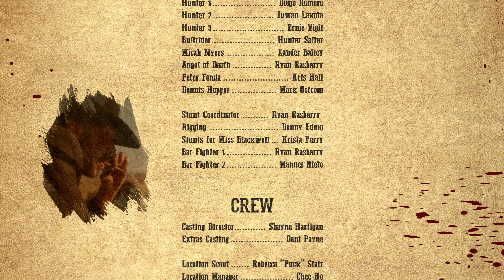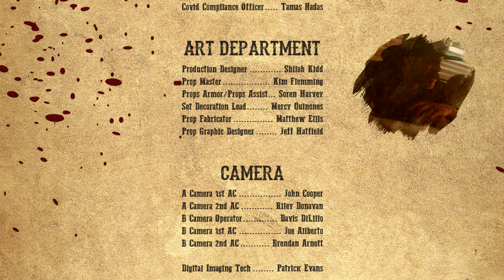Aether Films | Cowboy Currency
Aether Films presents Cowboy Currency, a visually and narratively poetic journey through the ages of the wild west, written and directed by Jonny Mass. Guided by Dutch Mills, this short film illuminates the common thread of all true Cowboys through a series of timeless vignettes.

It was a pleasure to collaborate with the masterful Pete Konczal, ASC, Sony and Keslow Camera to bring this project to life on the new Sony Venice 2.

Director - Jonny Mass
Director of Photography - Pete Konczal, ASC

Executive Producer - Kyle Bullington
Executive Producer - Andrew Mackenzie
Executive Producer - Brian Song

Cast:

Dutch Mills - Bryan Veronneau
Miss Blackwell -Taylor Hall
Charles Dickens - Jasper Wolf
Bell Brother - Ben Steele
Security Guard - Bill Kostel
Hunter 1 - Diego Romero
Hunter 2 - Juwan Lakota
Hunter 3 - Ernie Vigil
Bullrider - Hunter Salter
Micah Myers - Xander Bailey
Angel of Death - Ryan Rasberry
Peter Fonda - Kris Hall
Dennis Hopper - Mark Ostrom

Line Producer - Kyle Bullington
Producer - Davis DiLillo
Producer - Jonny Mass
Producer - Taylor Hall
Producer - Pete Konczal
Producer - John Scarth
Producer - Dennis McDonald
Associate Producer - Zach Sutherland

1 Assistant Director - John Scarth
2 Assistant Director - Stephanie Ponce De Leon

Camera Department:

A Cam 1st Assistant Camera - John Cooper
A Cam 2nd Assistant Camera - Riley Donavan
B Camera Operator - Davis DiLillo
B Cam 1st Assistant Camera - Joe Aliberto
B Cam 2nd Assistant Camera - Brendan Arnett

Digital Imaging Tech - Patrick Evans

Drone Team:

Aerial Coordinator - Davis DiLillo
Aerial DP - Davis DiLillo
Drone Producer - Chad Daring
Drone Pilot - Jordan Temkin
Camera Operator - Derrick Fortin
Drone Tech - Evan Murchinson

Electric Department:

Gaffer - Jack Browning
Best Boy Electric - Matt Hoyt
Set Lighting Technician - Matt Wells
Set Lighting Technician - Kyle McRee

Grip Department:

Key Grip - Daniel Dominguez
Grip - Darren Speight
Grip - Ben Mits
Grip - Jamil Lutz
Dolly Grip - James Mcray

Art Department:

Production Designer - Shiloh Kidd
Prop Master - Kim Flemming
Props Armor/Props Assist - Soren Harvey
Set Decoration Lead - Mercy Quinones
Set Decoration Prop Fabricator - Matthew Ellis
Graphic Designer - Jeff Hatfield

Wardrobe Department:

Costume Designer - Ursula Rose Rochester
Key Costumer - Barcie Waite

Hair & Makeup Department:

HMU Department Head - Kristin Forgy
Assistant HMU Artist - Aryn Simmons

Special Effects Department:

SFX Coordinator - Scott Hastings
SFX Assistant - Anthony Green
SFX Assistant - Hans Eisenhart
SFX Assistant - Terrence Butters

Stunts Department:

Stunt Coordinator - Ryan Rasberry
Rigging - Danny Edmo
Stunt Double Miss Blackwell - Krista Perry
Bar fighter - Ryan Rasberry
Bar fighter - Manuel Nieto

Ultimate Arm Car:

Crane Operator - Patrick Ostlund
Head Tech - George Peters

BTS Team:

Valentin Sevostyanchuk
Maxim Paul Medvedev

On-set VFX Supervisor - Patrick Evans
Sound - Andrejs Prokopenko

Animal Care:

Wrangler - Clint Mortenson
Wrangler - Wyatt Mortenson
Handler - Thomas Roach
Handler - Tyler DeTrude

Casting Department:

Casting Director - Shayne Hartigan
Extras Casting - Dani Payne

Locations Department:

Location Scout - Rebecca “Puck” Stair
Location Manager - Chee Ho

Post Production:

Post Production Supervisor: Patrick Evans
Editor: Edward Khoma
Assistant Editor: Matt Zavist
Edit House: Abandon Editorial
Finishing: Aether Films

VFX Lead: Ryan Thielen & Triglass Productions
VFX Artists: Ben Pimlott, Chris Schultz, Paul Winkels

Colorist: Jacob McKee
Color Producer: Maria Webb & Forager.tv

Sound Design & Foley: Extant Sound, Doug May, Brenden Bytheway
Re-recording Mixer: Brenden Bytheway
Re-Recording Engineer: Patrick Evans

Credits: Patrick Evans

BTS Editor: Valik Sevostynchuk

Special Thanks:

Brad Wilson and Robert Keslow at Keslow Camera
Daniel Perry and Tanya Lyon from Sony Cine
Lightcraft
Radical Media
Radke Films
Ultimate Arm
Clint Caluory
Rob Le Barry and Back 2 One
Billy Ray
Mark Hansen
Cameron Martinez
Karla and Rick Metz
Clint Mortenson
Manny Nieto
Ed Pinkard
Fergus Hammond
Adobe